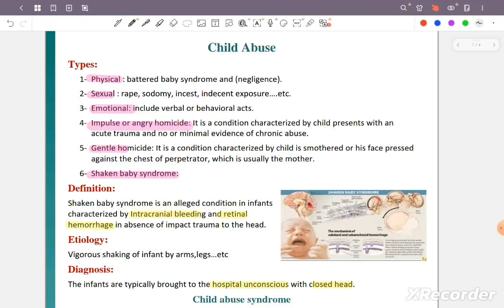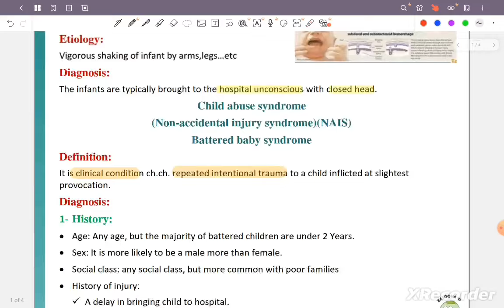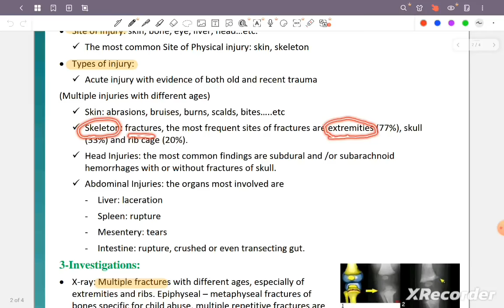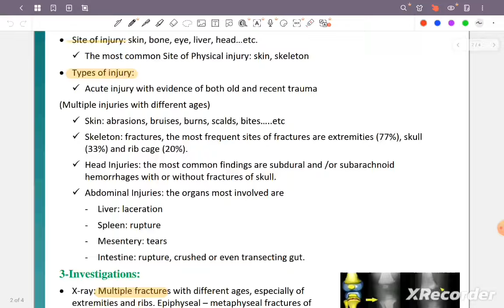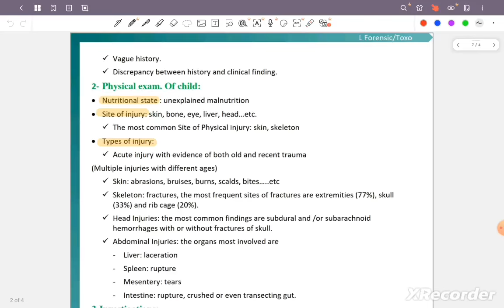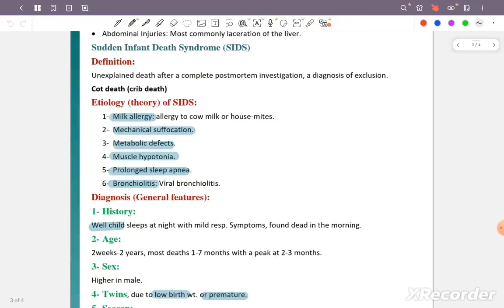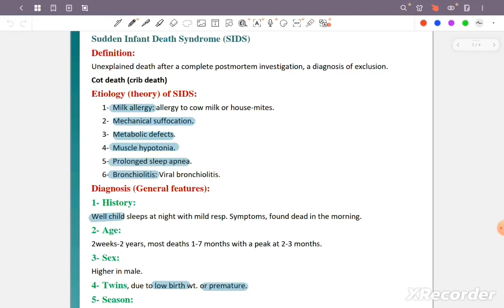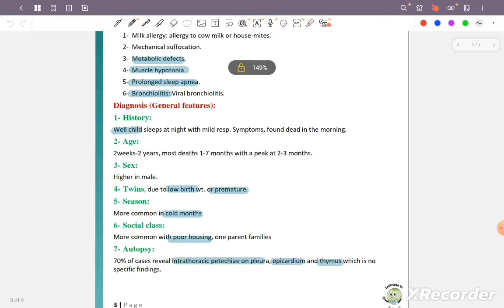L14 ( child abuse ) Forensic 41